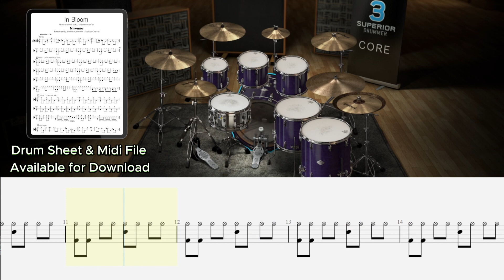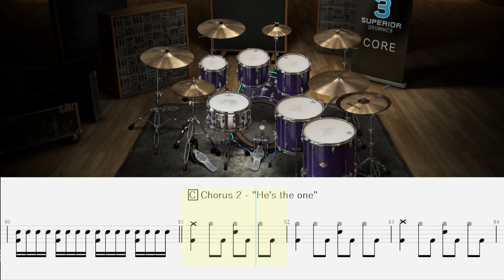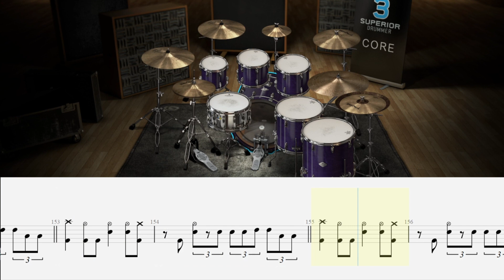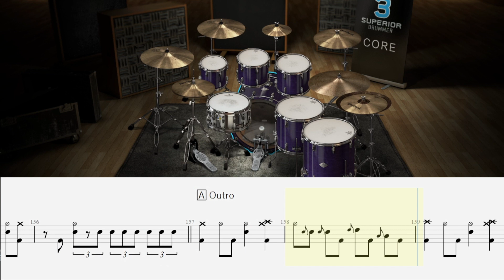Nirvana - IN BLOOM (DRUM TRACK / SHEET / MIDI)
►Nirvana - In Bloom / Drum Sheet & Midi File Download

Nirvana - IN BLOOM (DRUM BACKING TRACK/ SHEET/ MIDI)
Drummer: Dave Grohl
Album: Nevermind (1991)
158 BPM

00:00 Iconic Intro
00:24 Verse
00:47 Chorus
02:50 Guitar Solo
03:45 Outro

►More NIRVANA Drum Tracks